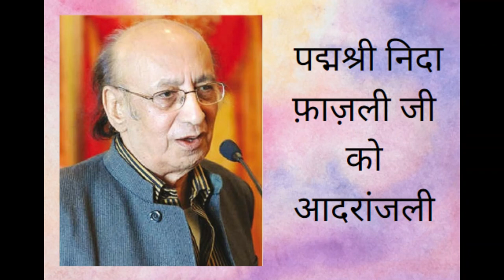The Pradeep Niphadkar Show